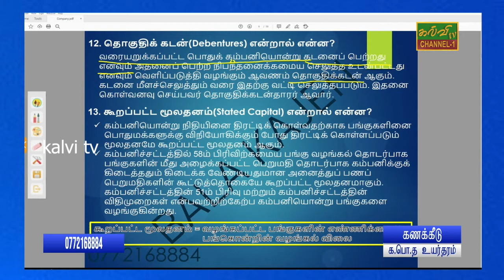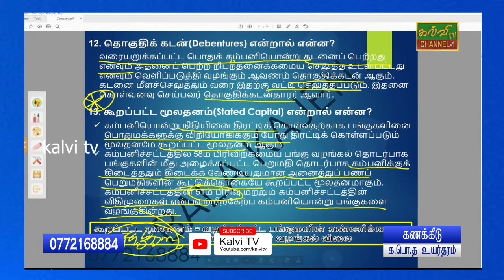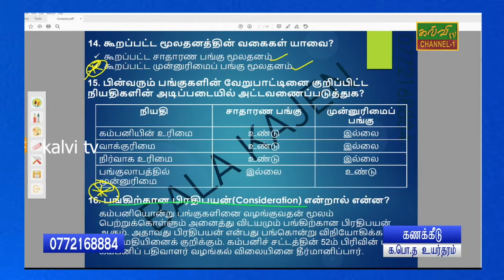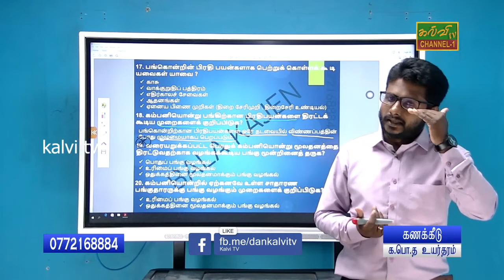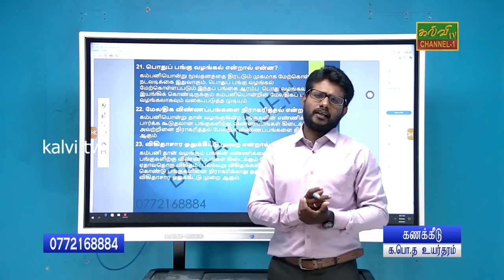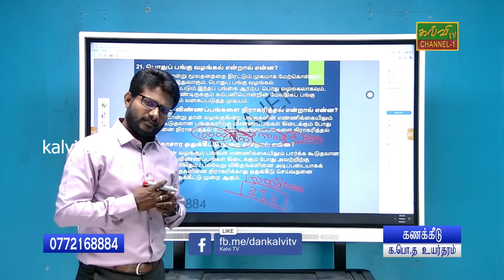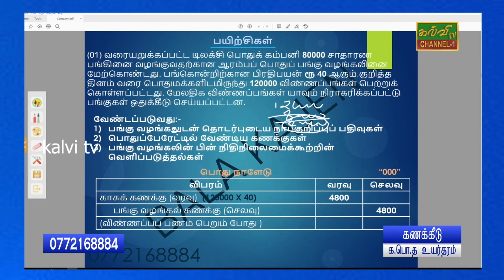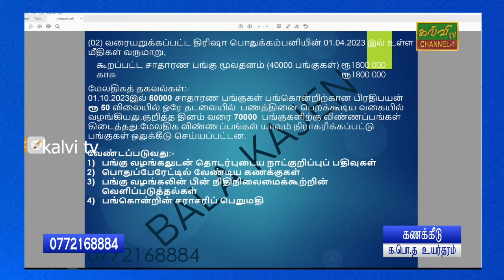கணக்கீடு | மாதிரி வினாத்தாள் | Accounting | G.C.E A/L | க.பொ.த.உயர்தரம் | 16.02.2022